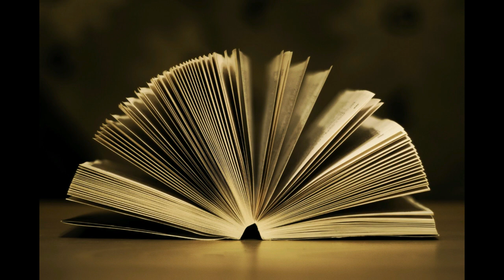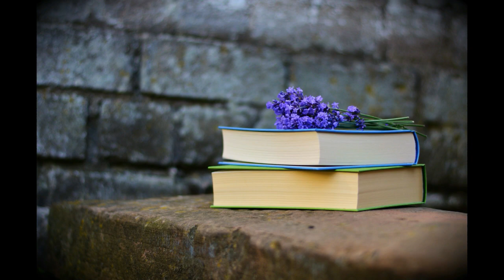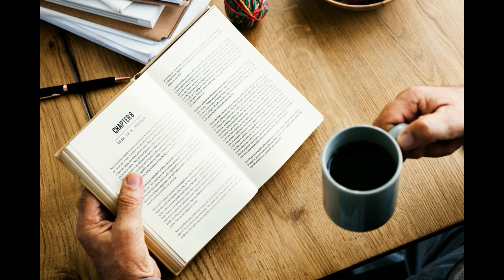Beautiful Study Music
Music For Calm.Nature Relaxation study music and Beautiful Calm Music. Moreover, I make music videos with beautiful landscapes and beautiful animals. so that you can listen to music and travel all over the world. Let's join our journey to cultivate your inner peace with beautiful melody. Take your time and turn the volume down. You will find music relaxing that can help you sleep well or concentrate on your work and study. Listening to music can also relieve stress and anxiety, calm the mind. Hope you like the music. God bless.